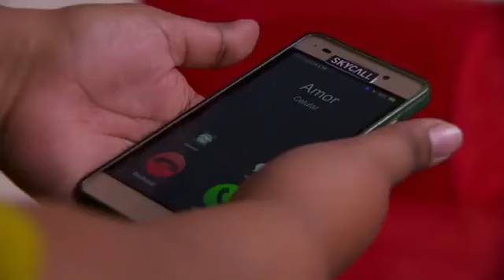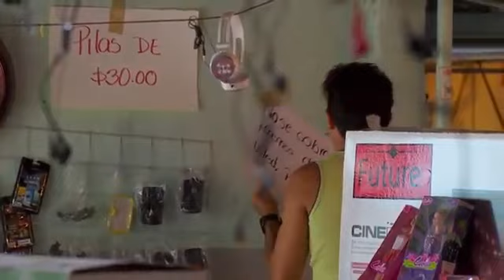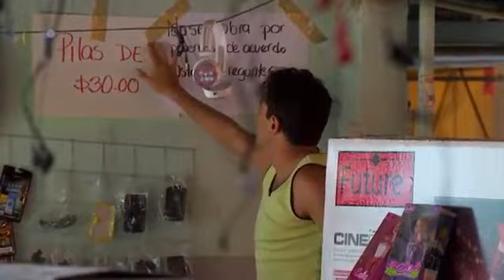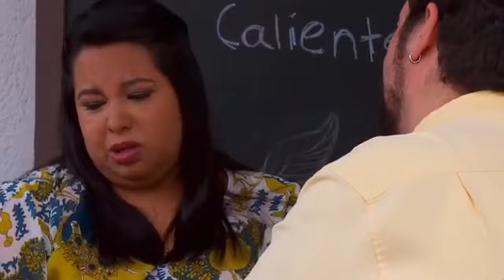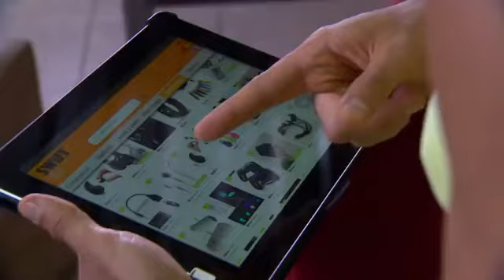Como dice el dicho -Costumbre y dineros hacen hijos caballeros- PARTE 1